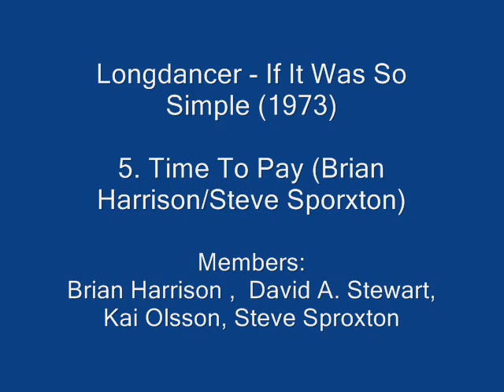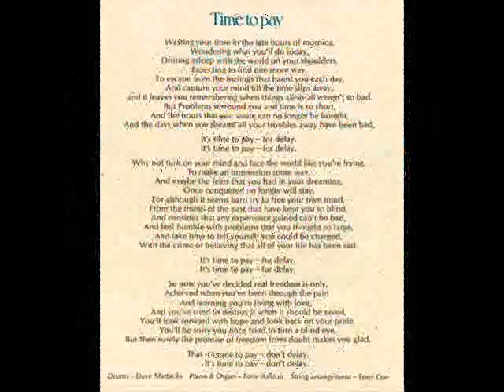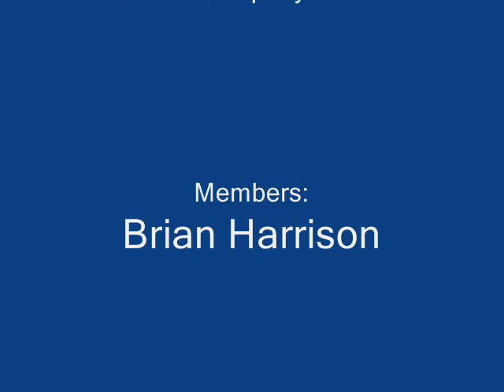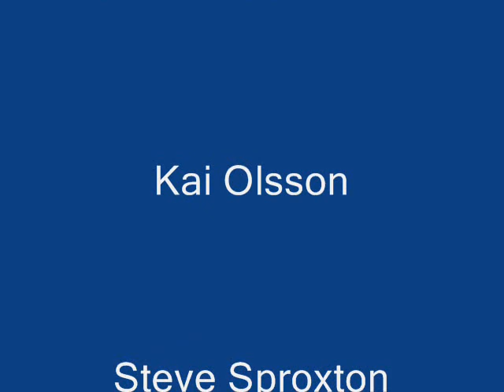Longdancer - If It Was So Simple (1973) - 05 Time To Pay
Longdancer ‎– If It Was So Simple
Genre:Rock
Style:Folk Rock
Year:1973
Record Label: The Rocket Record Company

Biography:

A short-lived English folk rock band, Longdancer were best remembered as the first professional band to feature David A. Stewart (b. 9 September 1952, Sunderland, Tyne & Wear, England). The group grew out of a folk duo comprising Stewart and Brian Harrison, formerly with the London-based band Ball Of Yarn. The pair played clubs and support gigs in the north east of England and in 1971 recorded an EP for the local Multichord label. Soon afterwards they added further singer/guitarists Steve Sproxton and Kai Olsson and became Longdancer. In 1973, they became the first artists to sign to Elton John’s Rocket label, touring with John before Olsson left to be replaced by Matt Irving (keyboards) and Charlie Smith (drums). The new line-up made a second album and released an unsuccessful single, ‘Puppet Man’ in 1974. Shortly afterwards, Longdancer split up. Kai Olsson made a 1979 solo album for Chrysalis Records (Crazy Love) while Harrison and Smith played with folk singers Robin and Barry Dransfield before Smith joined Blue. Irving recorded with Philip Rambow before joining the Lords Of The New Church in the 80s. In 1977, Stewart would form the Tourists and in 1981, with Annie Lennox, the highly successful Eurythmics.